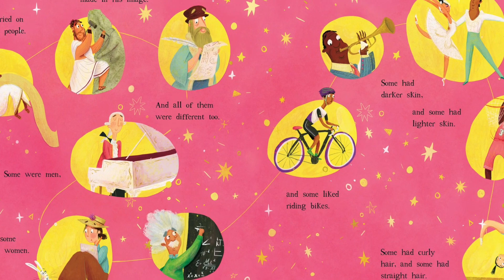God's Very Good Idea by Trillia Newbell: Teaser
God’s very good idea is to have lots of different people enjoying loving him and loving each other. This stunningly illustrated journey from the garden of Eden to God’s heavenly throne room shows how despite our sinfulness, everyone can be a part of God’s very good idea through the saving work of Christ.

This book celebrates diversity and will help children see how people from all ethnic and social backgrounds are valuable to God and how Jesus came to rescue all kinds of people. It will also excite them about being part of church - God's delightfully different family.

Trillia Newbell is the Director of Community Outreach for the Ethics and Religious Liberty Commission of the Southern Baptist Convention.